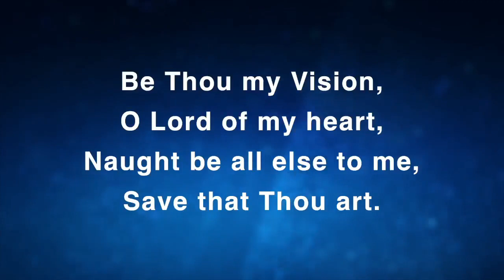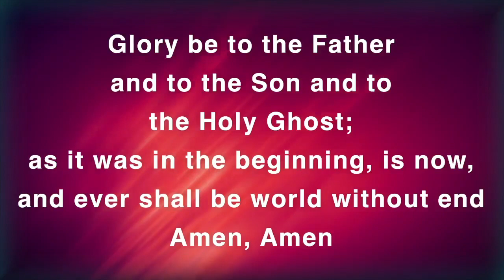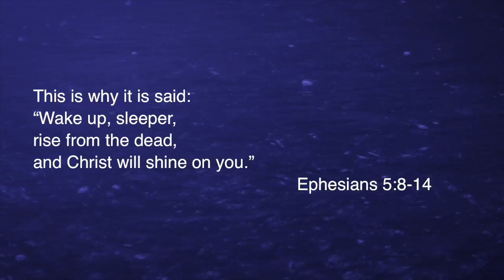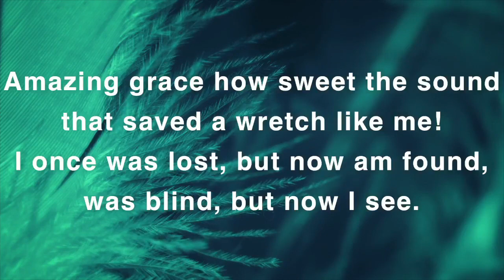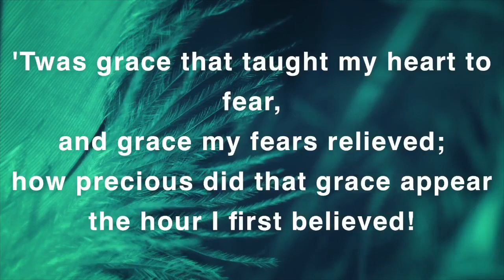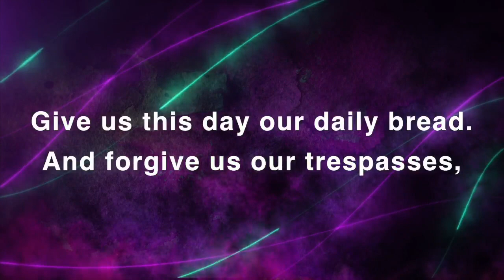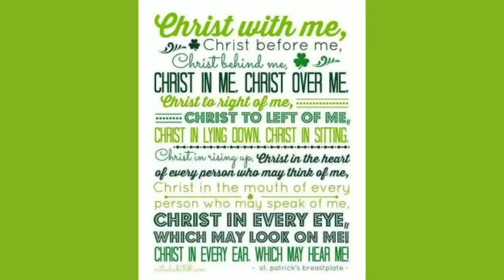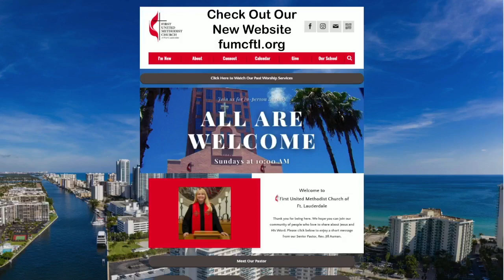The Works of God Displayed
Glorious Sunday! Please enjoy a special inspiring message from Pastor Jill, with music led by Ben Rose accompanied by the FUMC Orchestra and the FUMC Men's Chorus.

We accept tithes and gifts through the mail at 101 SE 3rd AVE. Fort Lauderdale, Fl. 33301 or you are able to give online by visiting us at and going to the “Give” tab on the first page. Be blessed, be safe, be healthy and have a wonderful week.